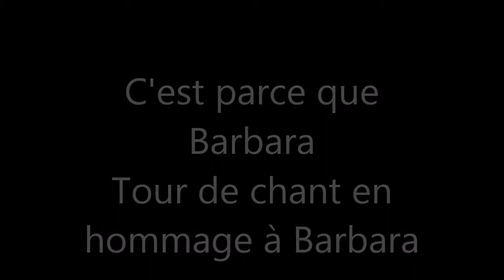Sylvie Courtois "Ce matin là" (paroles et musique de Barbara)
Extrait d'un tour de chant en hommage à Barbara intitulé "C'est parce que Barbara"